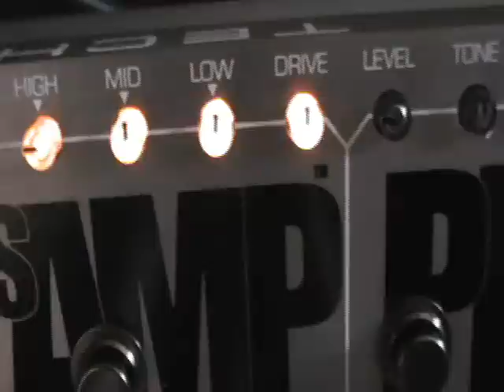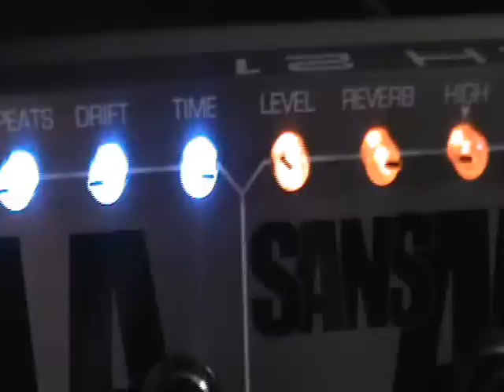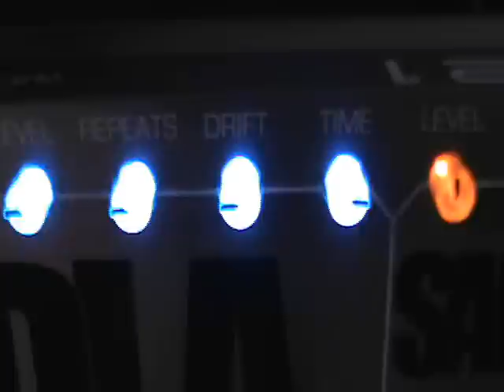Tech 21 Fly Rig 5 - Review [ Alban Charton ]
French fusion guitar player Alban Charton demo of the flyrig 5 from Tech 21.

Gear - Yamaha PAC 812W through Tech 21 flyrig5